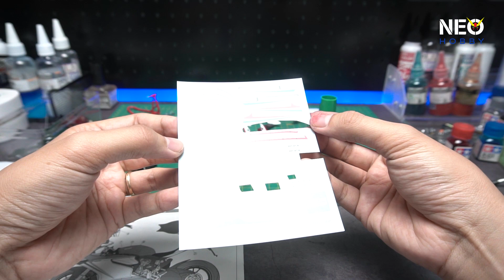Cách dùng 2 chai Mr. Mark Setter và Softer THẦN THÁNH | Hướng dẫn dán decal nước mô hình SIÊU MƯỢT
Trước đây Neo cứ băn khoăn không biết công dụng 2 lọ này là gì, có thực sự cần thiết không?
Và clip này chính là câu trả lời
Cách dùng 2 chai Mr. Mark Setter và Softer THẦN THÁNH | Hướng dẫn dán decal nước cho mô hình siêu mượt
Nếu bạn đang có nhu cầu tìm hiểu và đặt hàng mẫu mô hình này, bạn có thể tham khảo các shop gần gũi của Neo nhé:
[Hồ Chí Minh] AZGundam - Uy tín chuyên các đồ chơi mô hình
[Hà Nội] RÁP HOBBY STORE - Chuyên mô hình, tools, nhận ráp và sơn
[Hà Nội] SMH Store - Chuyên dụng cụ sơn và các loại mô hình
[Hà Nội] Gundam GDC - Shop bán các loại mô hình & Gunpla